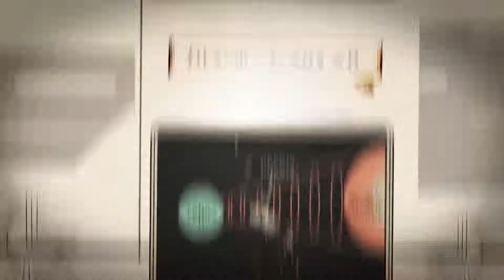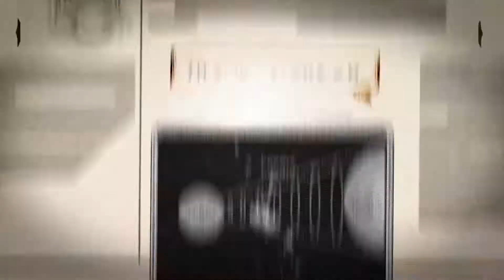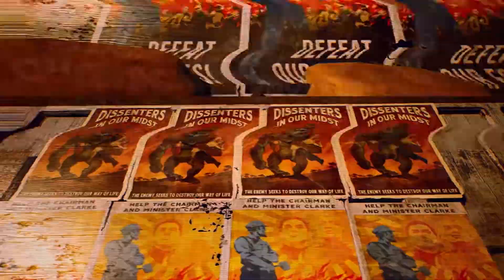The Outer Worlds Digital Download Game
The Outer Worlds is a new single-player sci-fi RPG from Obsidian Entertainment and Private Division. As you explore a space colony, the character you decide to become will determine how this player-driven story unfolds. In the corporate equation for the colony, you are the unplanned variable.

Welcome to CheapestGamecards your number one stop for all your digital gaming needs!

Our codes are delivered to you instantly! Direct to your email inbox, no waiting around wonder when it will arrive!

We won’t ask for your name or address. In fact, there is zero sign up process whatsoever!
Making purchases online can be filled with risks, but on CheapestGamecards we guarantee 100% security, so you can shop with confidence.

Our Customer Service is available 7 days a week.

Live Chat available 24/7

Please keep in mind, in some rare cases Live Chat may not be able to provide full issue resolvement due to company regular working hours. If this occurs, a note will be made and your issue will be taken care of first thing upon resuming regular working hours.
In the event that something is wrong with the product ordered, do not forget to send your order number!